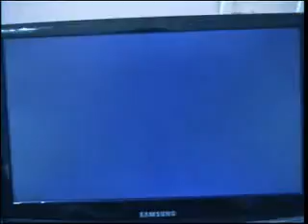snes trough rf shielded cable with noise filters to lcd tv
i,ve connected my snes trough a rf cable to my lcd screen.
to deliver the best possible picture with a rf cable,i,ve used a hich transfer 24k gold plated magned shielded antenna cable wich has 2 noise filters builtin  against interference now you get a vissibly better picture & sound..
i,ve also activated the digital noise filter wich digitally improves the picture.
i also used a converter to make anny antenna cable compatible with the snes.
i highly recommand this for your old rf based game consoles!
trough I can't stress enough how much I love  supermarioworld.